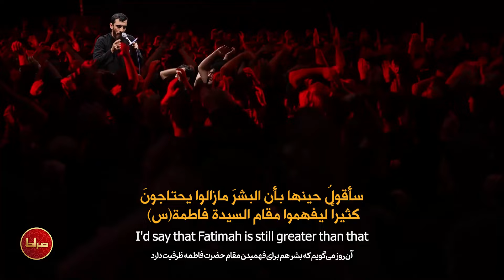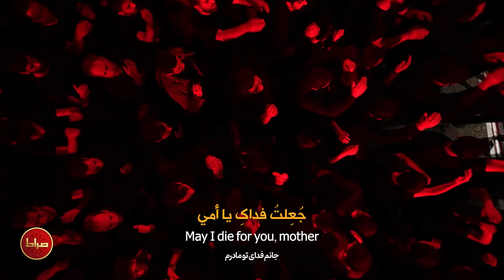🎞️ حاج مهدی رسولی | نوحه ترکی طوبی لمن نادی یا فاطمه | با ترجمه فارسی عربی انگلیسی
🎥 واحد طوبی لمن نادی یا فاطمه
🎙 حاج مهدی رسولی
📅  شب شهادت حضرت زهرا (س)
📍 حسینیه ثارالله زنجان
🎛 ترجمه شده در استودیو صراط
📝 متن شعر